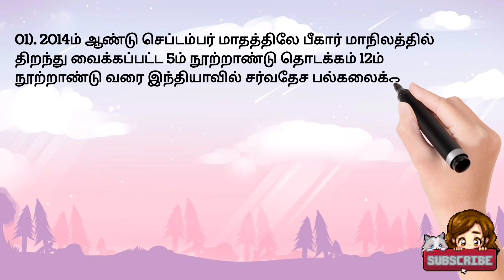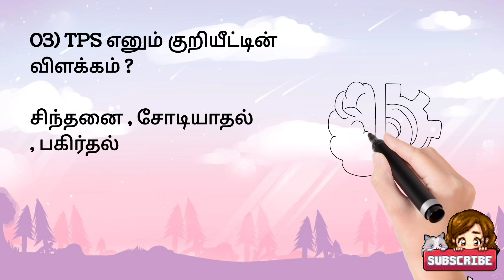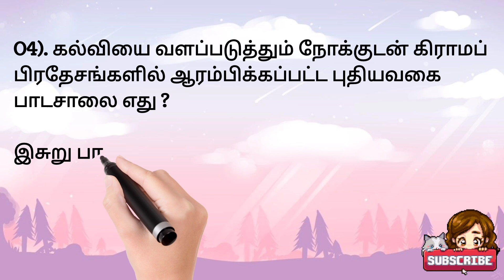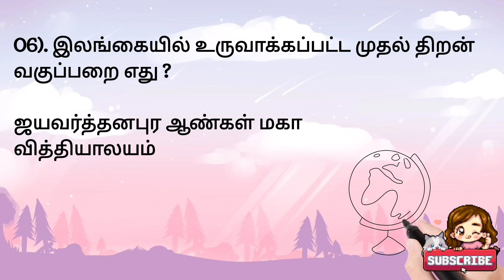கல்வி சார் பொது அறிவு - 26 🌫️